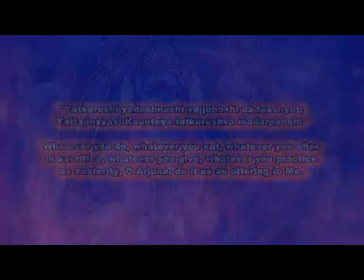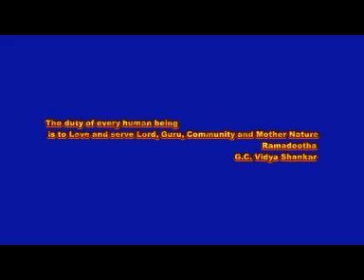Shree Rama Yagna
"Yatkaroshi yadashnashi yajjuhoshi dadaasi yat;
Yattapasyasi Kaunteya tatkurushva madarpanam"
"Whatever you do, whatever you have, whatever you offer in sacrifice, whatever you give, whatever you practice as austerity, O Arjuna, do it as an offering to me.

Excerpts of a Shree Ramataraka Maha Yagna performed on 25th March 2007
Victoria, Australia.
Approx 8 hours in duration.